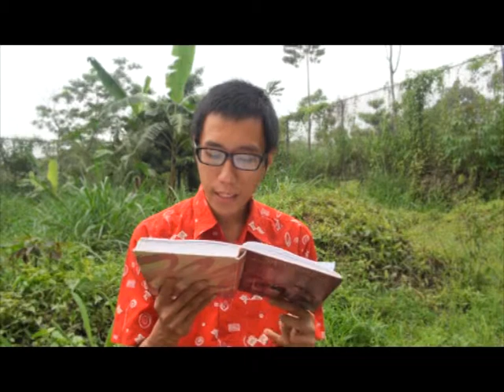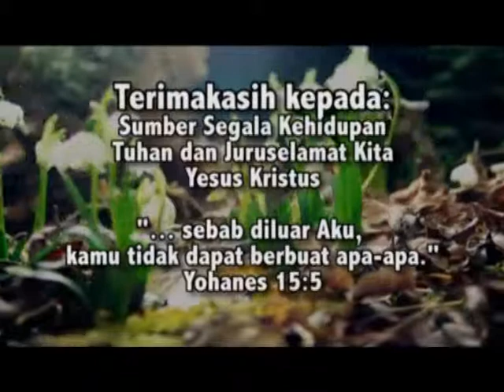Mutiara yang sangat berharga 2 - Perumpamaan Tuhan Yesus 20 : HCBN Indonesia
ialah sebuah TV satelit yang mengudara 24 jam dalam 1 hari secara GRATIS pada satelit Telkom 1.

Kami mendedikasikan seluruh hidup kami untuk memberikan yang terbaik dalam hidup kepada Tuhan dalam setiap hal yang kami lakukan.

Jangan ragu untuk mengirimkan permintaan doa Anda dan kami sangat rindu untuk mendengar kisah hidup Anda dan menolong Anda jika ada sesuatu yang Anda butuhkan :)

Mari kita bersama-sama menjangkau dunia!! Untuk menyelesaikan nubuatan dalam MATIUS 24:14 pada GENERASI INI.